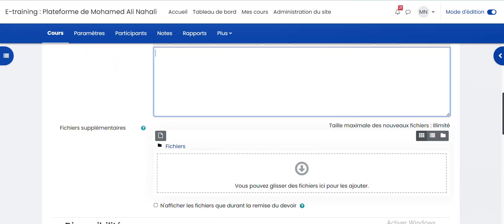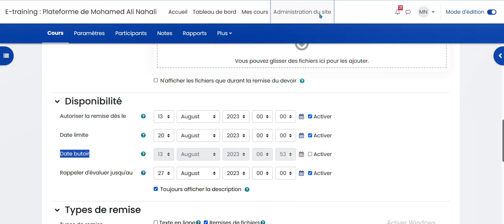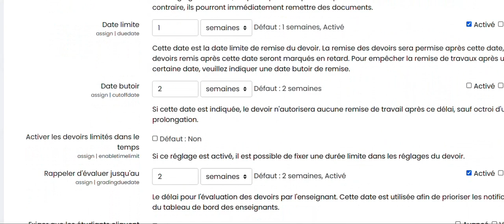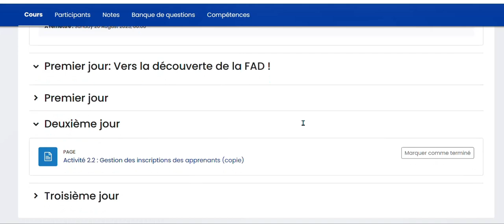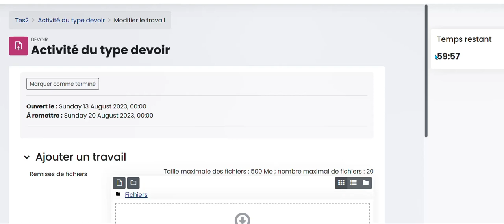Comment limiter la durée d'une composition dans une activité du type devoir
Comment limiter la durée d'une composition dans une activité du type devoir créer dans une plateforme moodle e